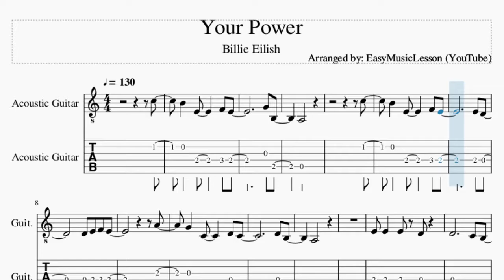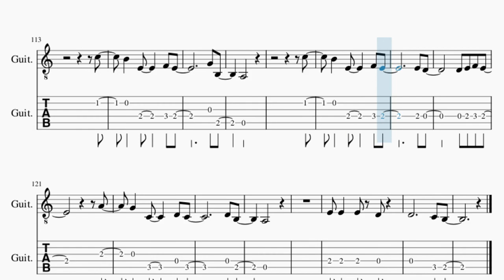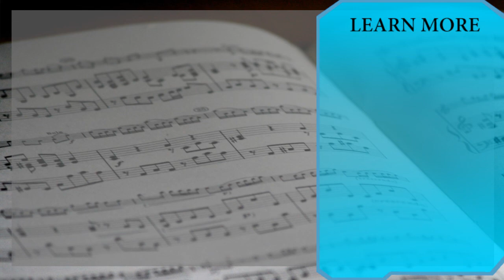Guitar Tab: How to play Your Power by Billie Eilish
Here is a sheet music/tab video on the song Your Power by Billie Eilish on the guitar. A guitar tab arrangement which is transposed to notes that are easily played by guitar, for the song Your Power by Billie Eilish.

EasyMusicLesson2 teaches you to play the your favorite instrument, through well-arranged sheet music so that you too can learn how to play Your Power by Billie Eilish on the guitar as fast as you can. A guitar tab with backing tracks to help your play the song better.

Chords of Guitar arrangement:
F Maj   A Min   E Min   F Maj   A Min   E Min   F Maj   A Min
E Min   F Maj   A Min   E Min   F Maj   A Min   E Min   F Maj
A Min   E Min   F Maj   A Min   E Min   F Maj   A Min   E Min
A Min   E Min   F Maj   A Min   E Min   F Maj

Melody notes of Guitar:
C5
B4   E4     F4 E4
G4 B3
A3
C5
E4 D4
D4 E4 F4 E4
A4
G4   C4     D4 C4
D4 B3
A3
C5
B4     E4   E4 E4
G4 B3
A3
C4 C5
D4 D4
C4 C5
G4 B3
A3
A3
E4 E4   E4   D4   D4
E4   C4
D4 D4 D4 E4 F4 E4
E4   C4       D4 B3
A3 A3
E4   C4
E4   C4   C4 D4   B3
A3 A3
C4 D4 D4 D4 A3
A3 A3 A3
C4 D4 D4 C4   E4
A3 A3
A3 A3 A3
A3   A3 C4 F4   E4
D4 D4 C4 D4 E4 D4 C4
D4 E4
C4     A3
C5
G4 B3
A3
C4 C5
D4 D4
C4
C4 C5
G4 D4
E4       D4 C4 B3
A3           A3
E4   C4
E4   C4       E4 B3
A3 A3
E4   C4
A3 A3
A3 A3 A3
A3 A3
A3 A3 A3
D4 C4 D4 E4 D4 C4
D4
C4     A3
C5
G4 B3
A3
C4 C5
D4 D4
C4
C4 C5
G4 D4
A3           A3
C5
G4 B3
A3
C5
E4 D4
A4
D4 B3
A3